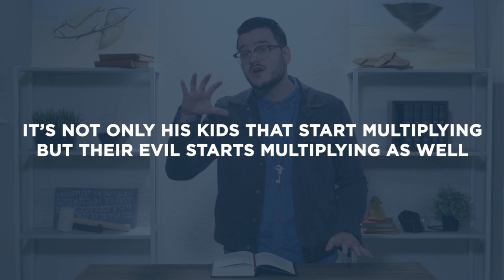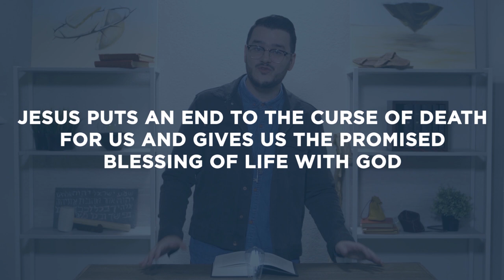Genesis 4-5 | Cain & Abel | Bible Study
This Bible study devotional covers Genesis chapters 4-5. This is the story of Cain and Abel, in which we see the curse of sin and death quickly take root in humanity's hearts.

As always, we are committed to showing you how Jesus fulfills these specific passages. In Genesis 4-5, we see what the New Testament means when it says that Jesus' blood speaks a better word than Abel's.